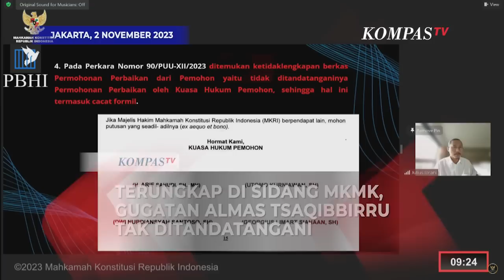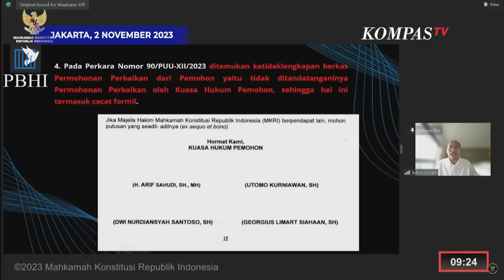Terungkap di Sidang MKMK, Gugatan Almas Tsaqibbirru Batas Usai Capres-Cawapres Tak Ditandatangani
JAKARTA, KOMPAS.TV - Pelapor dari Perhimpunan Bantuan Hukum Indonesia (PBHI) mengungkapkan fakta baru di sidang Majelis Kehormatan Mahkamah Konstitusi (MKMK) terkait putusan MK Nomor 90/PUU-XXI/2023 soal syarat usia capres dan cawapres, Kamis (2/11/2023).

Dalam sidang pemeriksaan, pelapor menyebut dokumen perbaikan permohonan yang dilayangkan oleh Almas Tsaqqibirru itu tidak ditandatangani Almas maupun kuasa hukumnya.

"Kami mendapatkan dokumen langsung dari situs Mahkamah Konstitusi Yang Mulia, bahwa kami melihat permohonan perbaikan yang diserahkan oleh pemohon tidak ditandatangani baik kuasa hukum pemohon ataupun pemohon itu sendiri," ungkap Ketua PBHI Julius Ibrani.

Julius meminta Majelis Kehormatan MK memeriksa terkait dokumen gugatan Almas yang tidak ditandatangani tersebut.

Baca Juga Putusan Sidang MKMK Bisa Urai Polemik Batas Umur Peserta Pilpres, Begini Kata Pakar Hingga DPR di